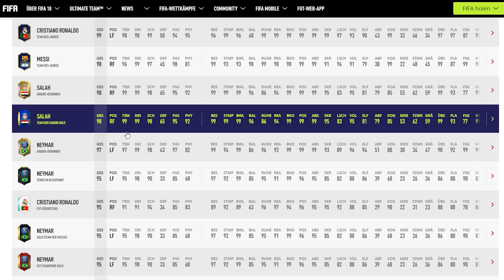Deutscher WM-Kader hat schlechte Karten, TOTW 36 & mehr - Momentum: Euer FIFA-18-Update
Wie jede Woche hat Michael Herold in unserer FIFA-18-Show »Momentum« die aktuellen News aus der Welt des virtuellen Fußballs für euch und stellt euch auch das neue Team of the Week 36 aus dem Ultimate Team Modus vor.

Die wichtigsten Themen sind dabei diese Woche die deutsche Nationalmannschaft im kostenlosen WM-Update von FIFA 18, die bei der anstehenden Weltmesterschaft in Russland wohl keine großen Chancen auf eine Titelverteidigung hat - zumindest, wenn man den Zahlen von FUT glaubt. Außerdem gelang einem deutschen E-Sportler ein mathematisches Wunder: Er hat nämlich innerhalb von 5 Stunden 40 Weekend-League-Partien gewonnen.

Diese Woche erstmals mit dabei: die neue Rubrik »Trainingslager«. Darin zeigt euch unser FIFA-Experte Tom Phillip Zenker, wie man schon mit dem Torabschlag den perfekten Konter spielt.

Unsere neue Show »Momentum« steht momentan noch ganz am Anfang und wir möchten sie gerne mit euch gemeinsam gestalten. Deshalb interessiert uns natürlich brennend euer Feedback. Also lasst uns gerne in den Kommentaren wissen, wie&apos;s euch gefallen hat und was wir noch verbessern können.